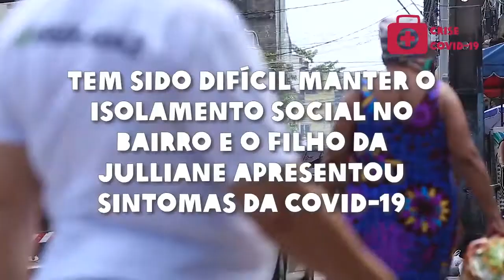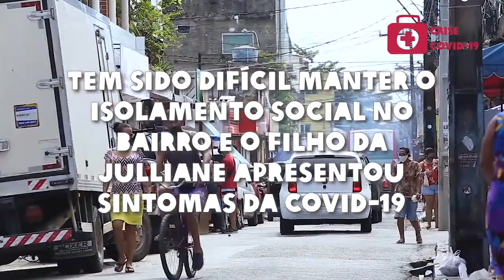Jullyane Monte - Recife (PE)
Em 2020, a Oxfam Brasil e diversas organizações parceiras promoveram uma ação humanitária emergencial para apoiar jovens e suas famílias em situação de vulnerabilidade em quatro grandes cidades do país — Recife, Rio de Janeiro, São Paulo e Distrito Federal.

Jullyane Monte, de Brasília Teimosa, em Recife (PE), foi uma das beneficiadas.